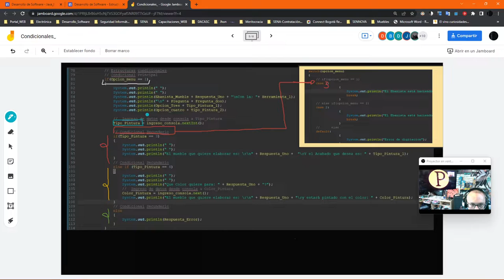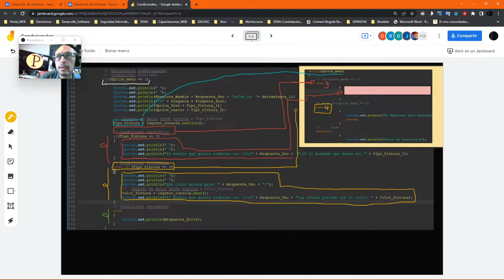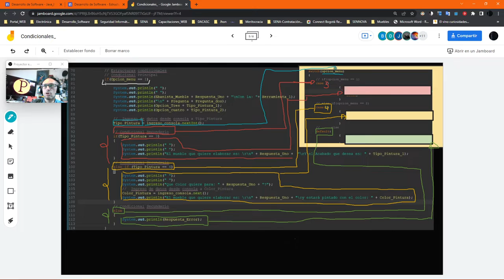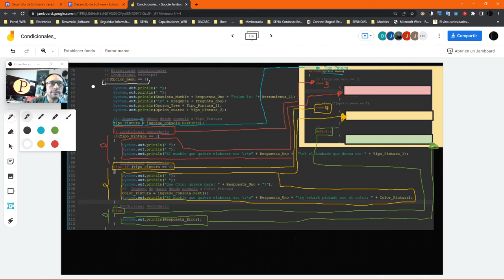Ciclos Secundario Switch Java I